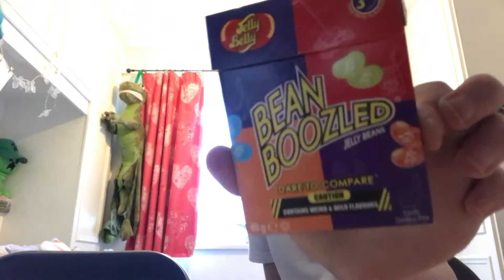Bad luck in bean boozle also weird at the end